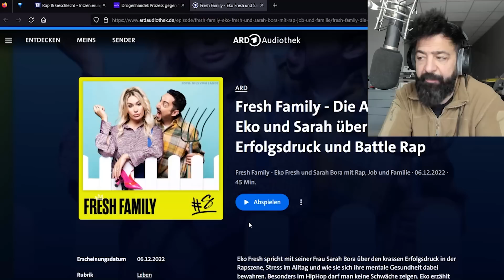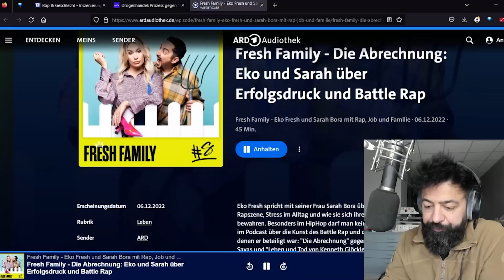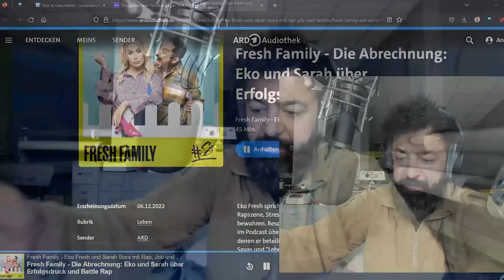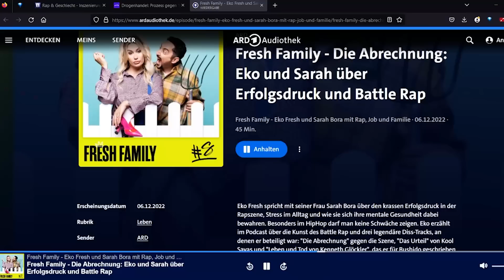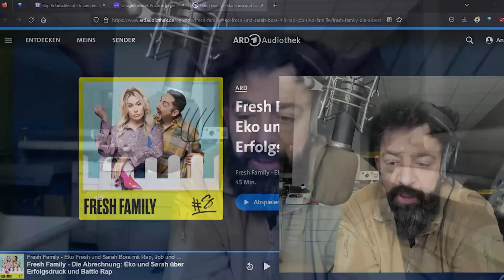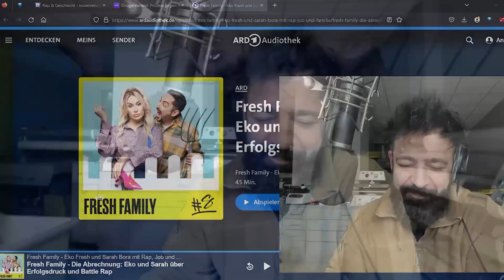So schrieb EKO FRESH LuTdKG & Entschuldigung bei KAY ONE! | Rooz Reagiert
00:00 Intro
00:28 So schrieb EKO FRESH LuTdKG & Entschuldigung bei KAY ONE!